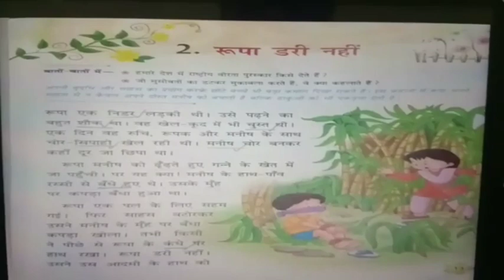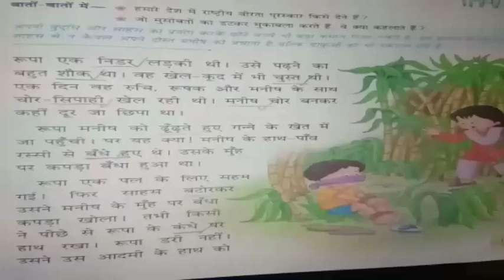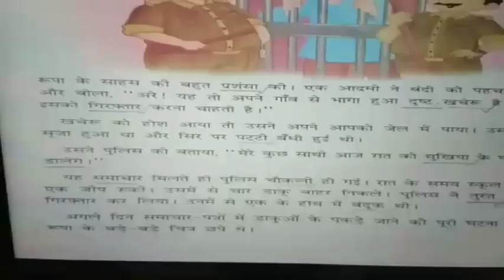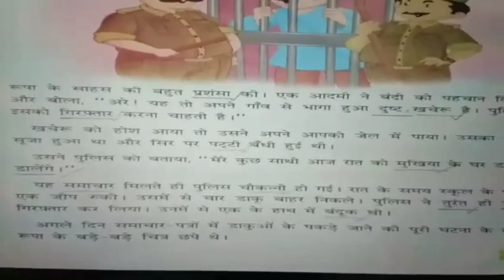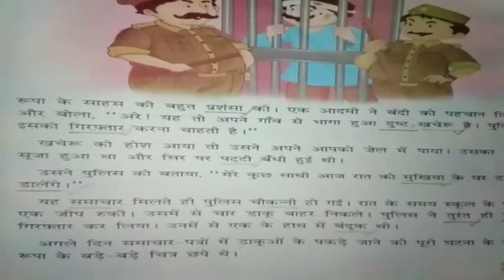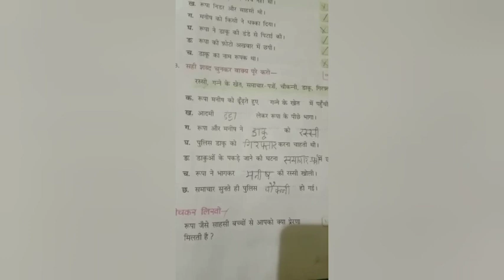Class III Hindi chapter 2